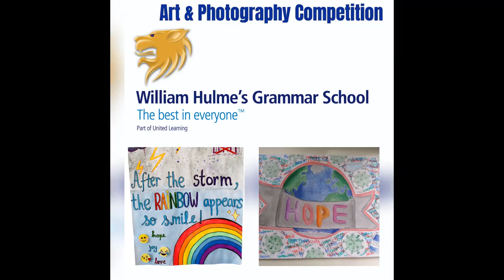WHGS Art and Photography Competition - May 2020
Some of the Secondary Phase and staff entries for the Art and Photography Competition, being run at William Hulme's Grammar School.